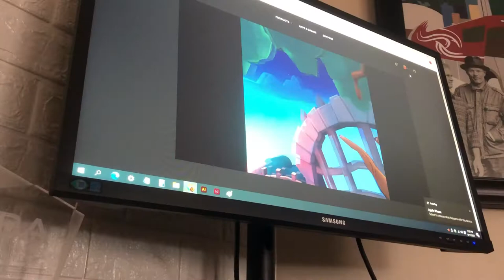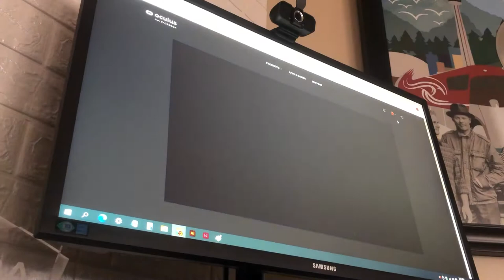Acron Im a Squirrel